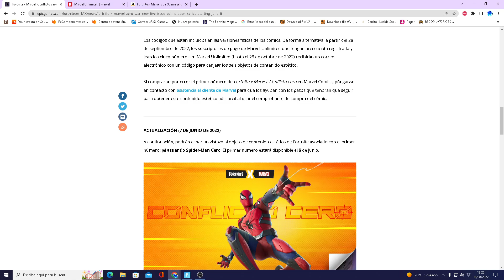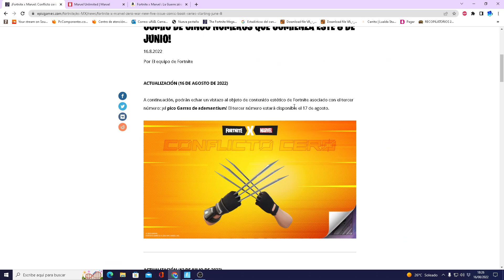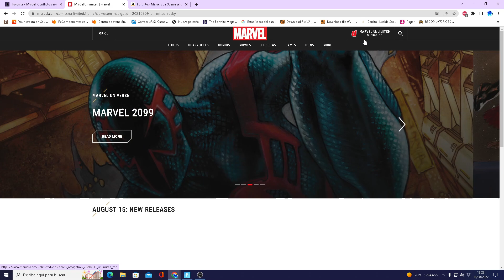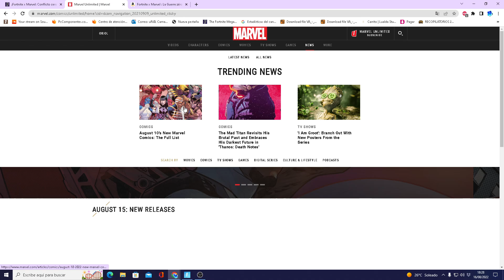Como CONSEGUIR el NUEVO PICO *GARRAS DE ADAMANTIUM* GRATIS en FORTNITE Temporada 3! -RoEssYT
CODIGO Roessyt